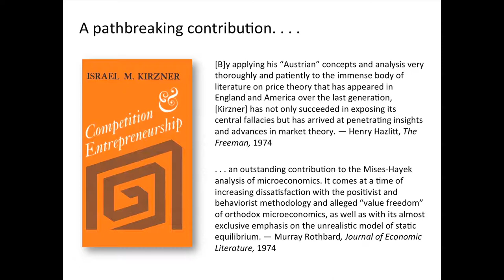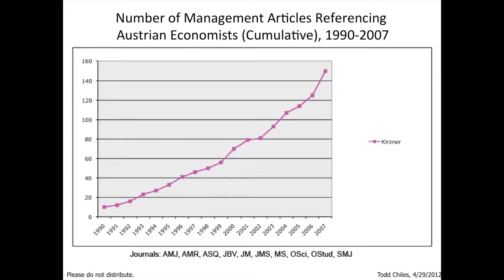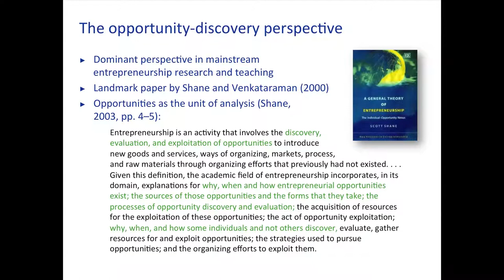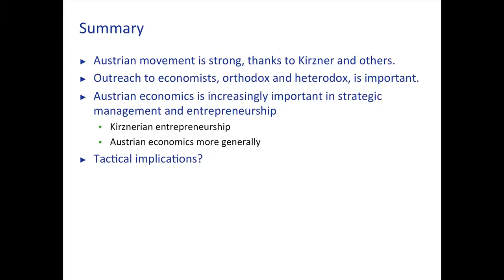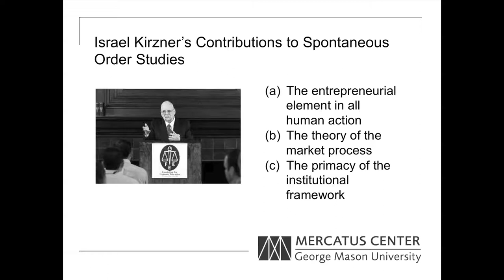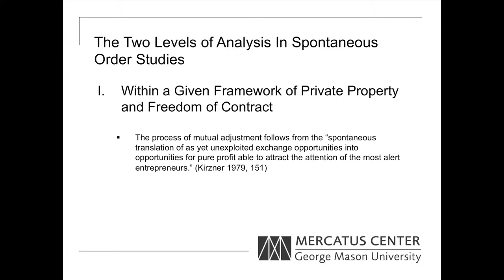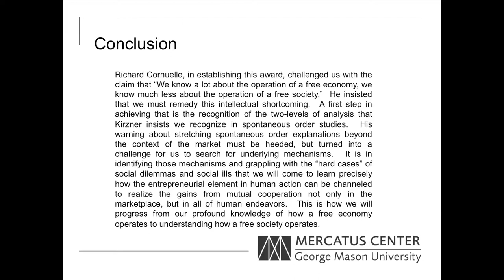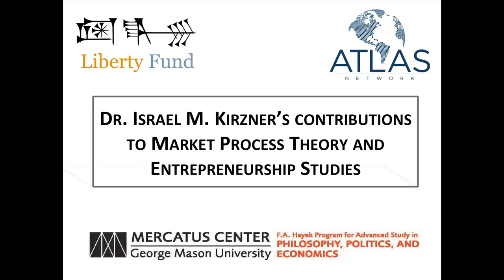Dr. Israel M. Kirzner's Contributions to Market Process Theory and Entrepreneurship Studies